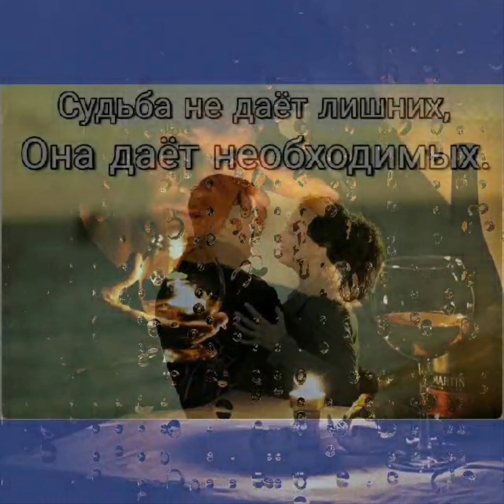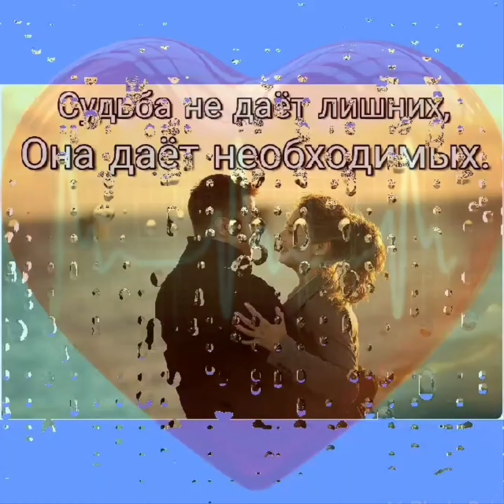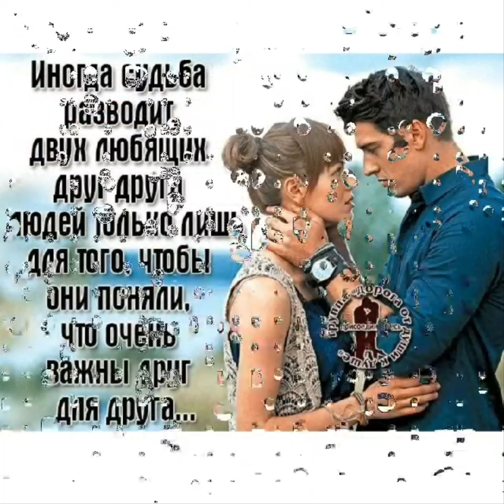улетные хиты лучших исполнителей о любви ❤️